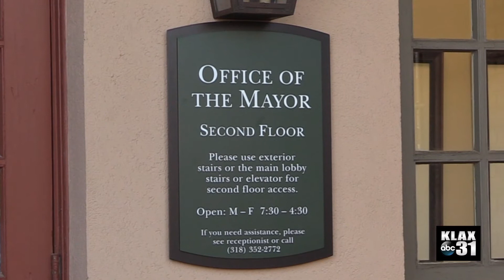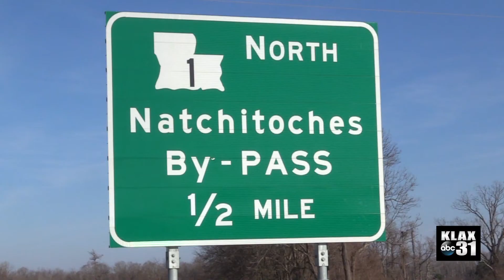CENLA GETS REAL WEEK 12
Cenla gets real about making history